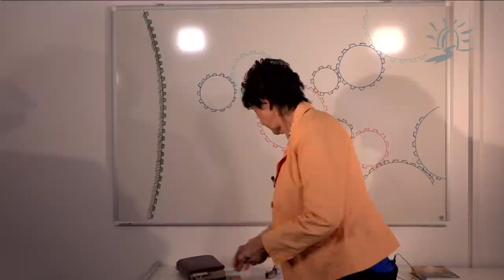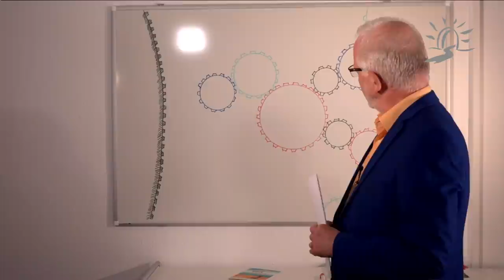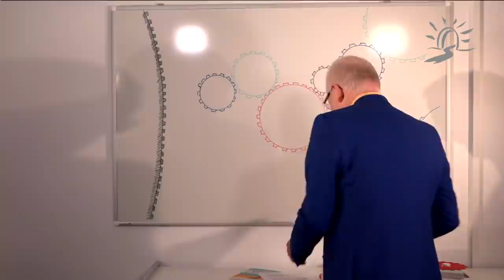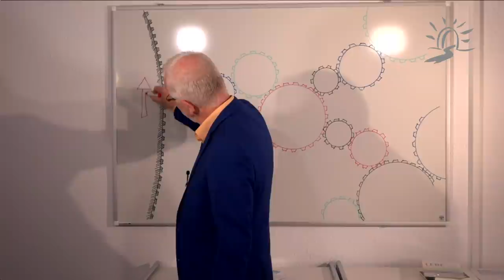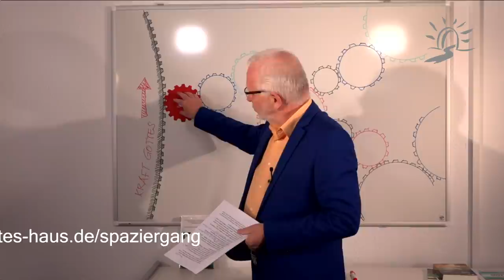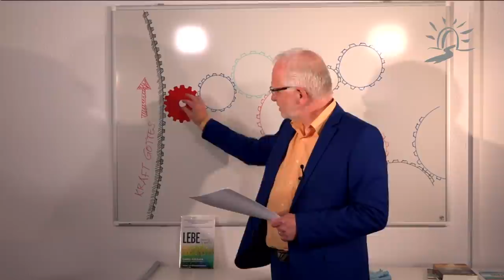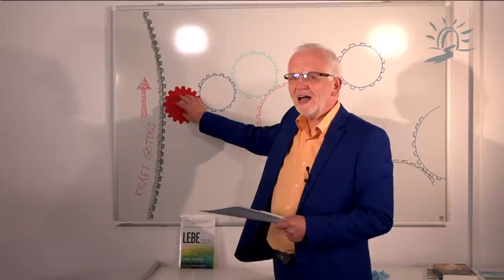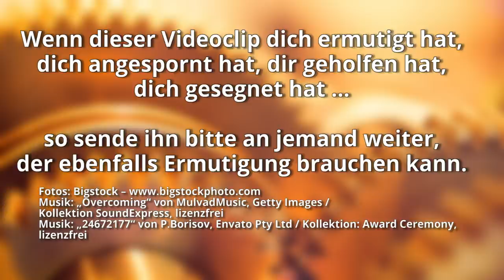Wie du geistlich überlebst!‘ und ‚Wie funktioniert das mit der Kraft Gottes?‘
Die Zeit, in der wir leben, ist mit all den Krisen und Erschütterungen für unseren Glauben sehr herausfordernd. Das Wort Gottes ist mehr denn je von allergrößter Bedeutung für unser „geistliches Überleben“. Es ist gemäß Epheser 6 Teil unserer Rüstung und unsere wichtigste Waffe. Sigrid spricht darüber, dass wir uns mit dem Wort regelrecht wappnen müssen – und wie dies in der Praxis aussieht.

Die Bibel sagt: Gottes Kraft wirkt in uns (Epheser 3,20) und sie ist in den Schwachen mächtig (2.Korinther 12,9). Wir sind dazu aufgefordert, in Erweisung des Geistes und der Kraft das Wort Gottes weiterzugeben (1.Korinther 2,4).

Aber wie funktioniert das denn eigentlich mit der Kraft Gottes? Warum erleben wir so wenig davon in unseren christlichen Kreisen? Wie ist es möglich, dass die Kraft Gottes ganz real durch uns wirkt? Wie kann man sich das vorstellen? Martin hilft mit einem leicht nachvollziehbaren Beispiel, das Geheimnis zu entschlüsseln.